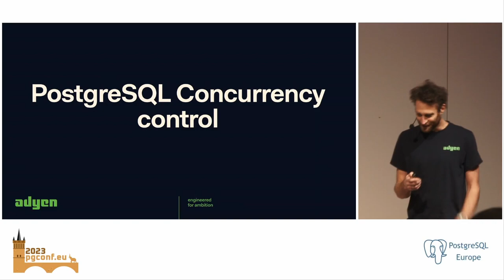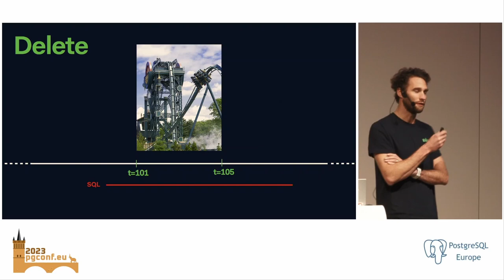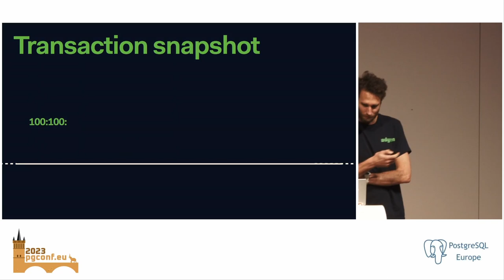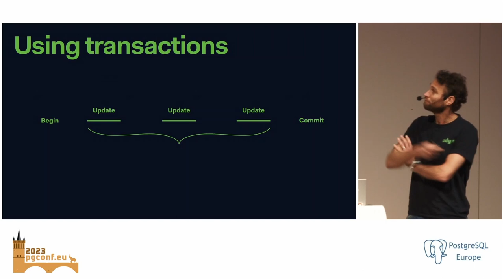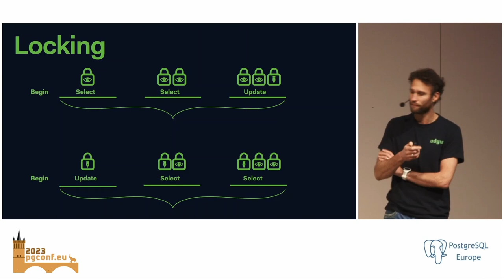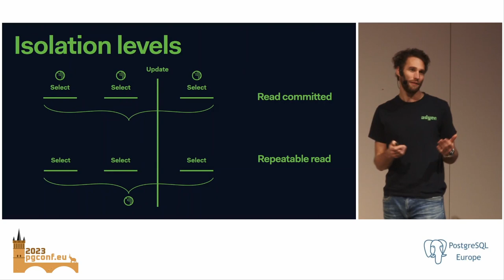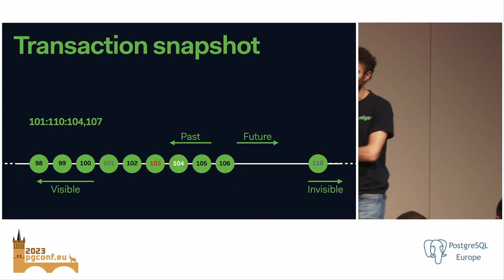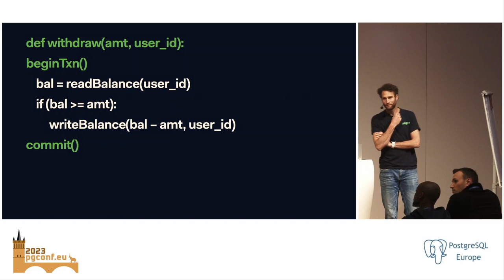Derk van Veen: Explaining the PG concurrency control mechanisms using rollercoasters (PGConf.EU 23)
Understanding how PostgreSQL handles multiple requests at the same time is one of the most important concepts when working with it. Without understanding this the Multi Version Concurrency Control (MVCC) mechanisms it is hard, if not impossible, to understand and predict how an application will behave.

In this visually attractive presentation I will slowly build a great understanding about this key database concept with the help of rollercoasters. At the end of the presentation you will have a good understanding on what data is visible to what user and why. In order to build your understanding I will guide you through topics as ACID, locking, transaction space, transaction wrap around, freezing and isolation levels. This might sound like complicated but it is all very logical and perfectly understandable for all developers and DBA's.